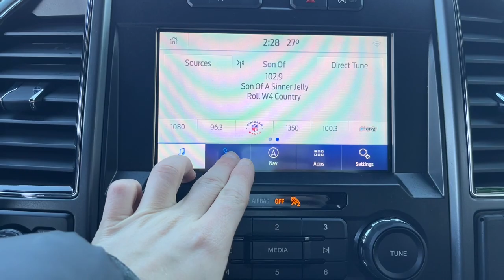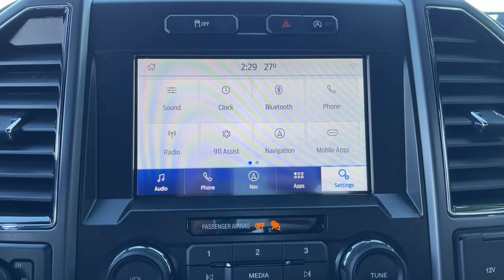2020 Ford F-150 Fenton, Fowlerville, Pinckney, Stockbridge, Webberville W5090P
Agate Black Metallic Used 2020 Ford F-150 available in 8100 Country Corner Drive, Fowlerville, Michigan at Bob Maxey Ford of Fowlerville. Servicing the Fenton, Fowlerville, Pinckney, Stockbridge, Webberville, MI area.

Bob Maxey Ford of Fowlerville
8100 Country Corner Dr
Fowlerville Michigan 48836

Pre-Collision Warning System Audible Warning|Pre-Collision Warning System Visual Warning|Engine Auto Stop/Start|Headlights Automatic High Beam Dimmer|Airbags - Front - Side|Airbags - Front - Side Curtain|Airbags - Rear - Side Curtain|Drivetrain Transfer Case: Electronic Hi-Lo Gear Selection|Cruise Control|Electronic Messaging Assistance With Read Function|Electronic Messaging Assistance With Voice Recognition|Power Steering Speed-Proportional|Towing And Hauling Trailer Wiring: 4-Pin|ABS Brakes (4-Wheel)|Drivetrain 4WD Type: Part Time|Power Windows: With Safety Reverse|Tailgate Power Locking|Audio Auxiliary Input: IPod/IPhone Integration|Audio Auxiliary Input: USB|Air Conditioning - Front|Auto-Lock|Cornering Brake Control|Emergency Braking Preparation|Exterior Mirrors Power|Programmable Safety Key MyKey|Keyless Entry Keypad|Daytime Running Lights|Front Fog Lights|Electronic Parking Brake Auto Off|Rear Seats 60-40 Split Bench|Security Perimeter Alarm|Exterior Entry Lights Security Approach Lamps|Traction Control With Trailer Stability Assist|Seats Front Seat Type: 40-20-40 Split Bench|Air Conditioning - Air Filtration|Capless Fuel Filler System|Floor Mat Material Carpet|Security Anti-Theft Alarm System|Rear Seats Folds Up|Towing And Hauling Tow Hooks: Front|Towing And Hauling Trailer Hitch: Bumper Hitch|Windows Front Wipers: Variable Intermittent|Windows Privacy Glass|Braking Assist|Drivetrain Drive Mode Selector|Braking assist hill start assist|Active Grille Shutters|Airbags - Front - Dual|Power Brakes|Rear Seats Split Folding|Security Engine Immobilizer|Transmission Temperature Gauge|Front 12V Power Outlet(s)|Rear 12V Power Outlet|Steering Wheel Tilt And Telescopic|Windows Solar-Tinted Glass: Rear|Child Seat Anchors LATCH System|Driver Seat Adjustable Lumbar Support: Manual|Front Suspension Classification: Independent|Front Suspension Type: Double Wishbones|Front Suspension Type: Strut|Headlights Auto On/Off|Multi-Function Display|Passenger Seat Adjustable Lumbar Support: Manual|Electronic Brakeforce Distribution|Compass|Headlights Auto Delay Off|External Temperature Display|Fuel Economy Display MPG|Fuel Economy Display Range|Rear Bumper Color Chrome|Stability Control|Traction Control|Airbags - Passenger - Occupant Sensing Deactivation|Cargo Bed Light|Inside Rearview Mirror Manual Day/Night|Reading Lights Front|Reading Lights Rear|Seatbelts Emergency Locking Retractors: Front|Seatbelts Seatbelt Force Limiters: Front|Seatbelts Seatbelt Pretensioners: Front|Tachometer|Warnings And Reminders Maintenance Reminder|Transmission Tow/Haul Mode|One-Touch Windows: 2|Steering Wheel Mounted Controls Audio|Steering Wheel Mounted Controls Cruise Controls|Steering Wheel Mounted Controls Multi-Function Screen Controls|Steering Wheel Mounted Controls Phone|Steering Wheel Mounted Controls Voice Recognition Controls|Vanity Mirrors Dual|Air Conditioning - Front - Single Zone|Armrests - Front Center|Exterior Mirrors Manual Folding|Impact Sensor Alert System|Impact Sensor Door Unlock|Impact Sensor Post-Collision Safety System|Mirror Color Black|Roll Stability Control|Seatbelts Seatbelt Warning Sensor: Driver And Passenger|Towing And Hauling Cargo Tie Downs|Adjustable Rear Headrests|Audio - Antenna: Mast|Automatic Hazard Warning Lights|Child Safety Locks|Clock|Crumple Zones Front|Digital Odometer|Driver Seat Manual Adjustments: 4|Driver Seat Manual Adjustments: Recline|Front Headrests Adjustable|Front Seatbelts: 3-Point|Headlights Halogen|Number Of Front Headrests 3|Number Of Rear Headrests 3|Passenger Seat Manual Adjustments: 4|Passenger Seat Manual Adjustments: Recline|Seatbelts Second Row 3-Point|Tailgate Removable|Trip Odometer|Warnings And Reminders Low Fuel Level|Warnings And Reminders Low Oil Level|Windows Lockout Button